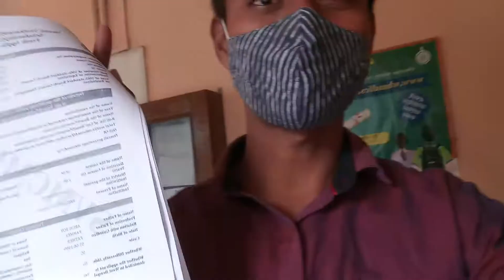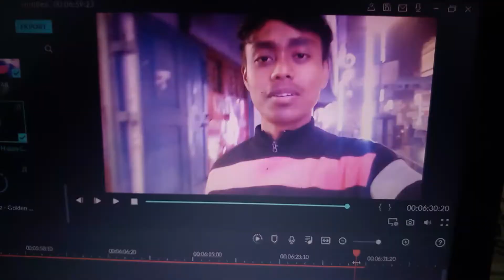ভাই এর জন্মদিন উপলক্ষে পার্টি | University তে ফর্ম জমা দিলাম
Vlog 25

1. Daily Vlog Video
2. Bengali Vlog
3. Vlog Bengali
4. Birthday Celebrations
5. Raiganj University forms submit

Camera: Mobile Camera